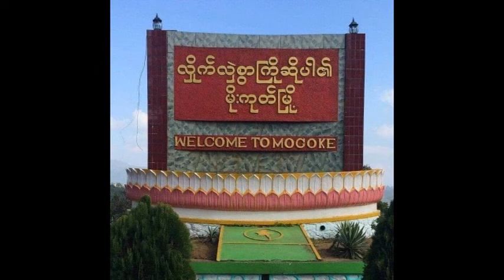Internet Khit Thit သတင်းဌာန၏ သြဂုတ် ၁ ရက်နေ့ မနက်ပိုင် သတင်းထူ